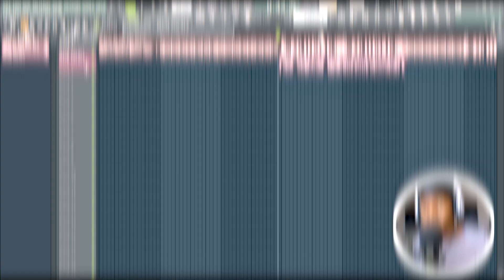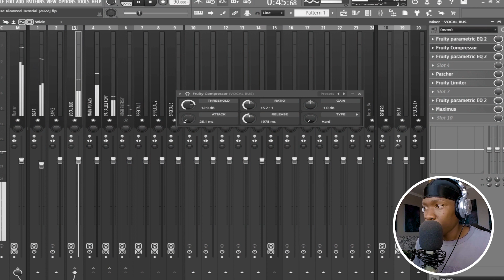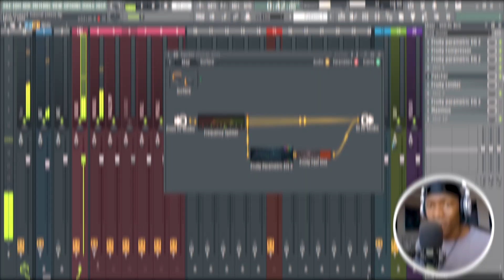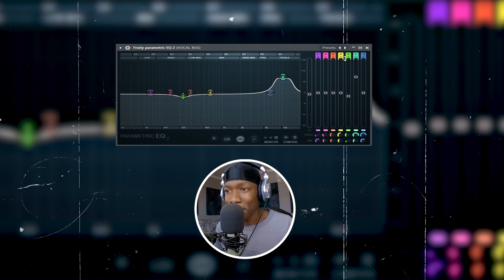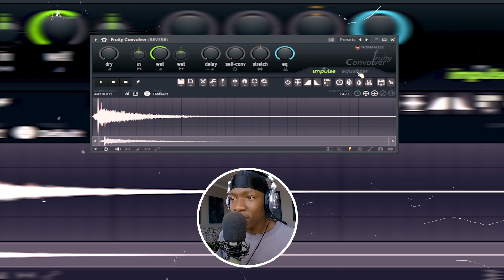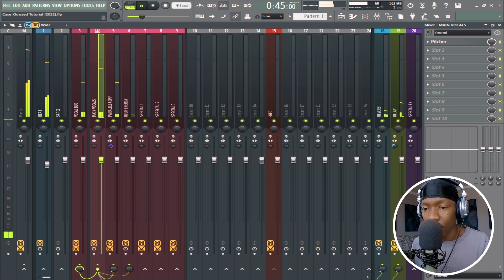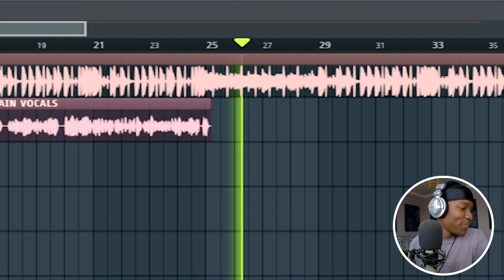How To Mix Trap Vocals On Fl Studio 20 (Case Klowze)🔥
In this video I will be showing you, How To Mix Trap Vocals On Fl Studio 20 (Case Klowze).
Make sure to join the family!

Time Stamps:
00:00 INTRO
00:26 PRESENTATION
01:10 MIXING(VOCALS)
05:08 ADD BRIGHTNESS ON VOCALS
06:05 PARALLEL COMP (EXPLAINED)
09:59 SHOULDBEYUANG TUTORIAL